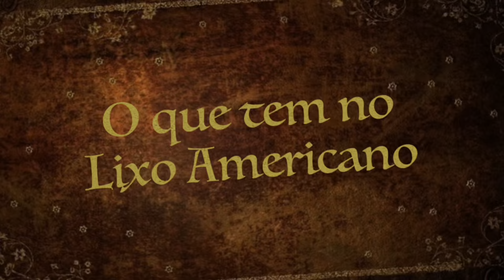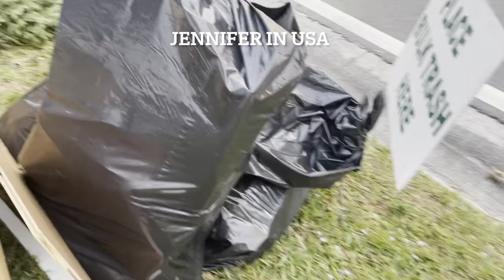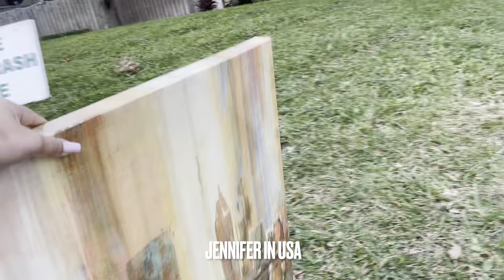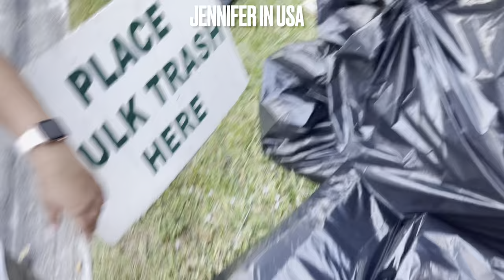😱O lixo que achei nos Estados Unidos 😍 | LO QUE LOS GRINGOS TIRAN 😱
Oi pessoal no vídeo de hoje com esse tema meu lixo favorito😃 coloquei o tema em espanhol também (ló que los gringos tiran) porque tem pessoas do México/ Guatemala Assistindo nosso Canal .

Divirtam-se 👍 Sean bienvenidos / Bem vindos 😻